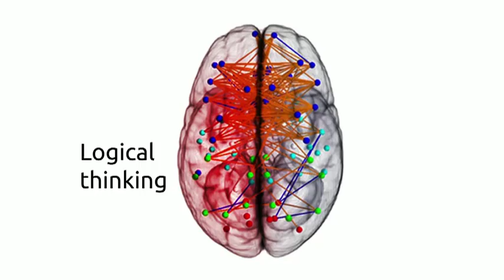Scientific study explains the difference between men and women's brains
It seems that many of the stereotypes about male and female behaviour could be down to the make-up of their brains.